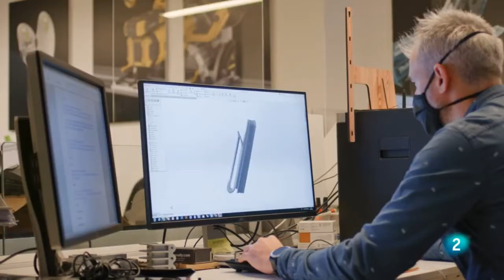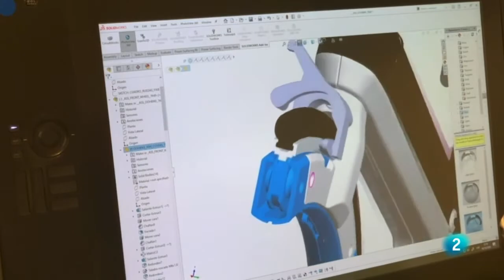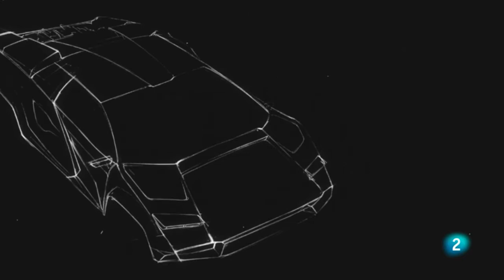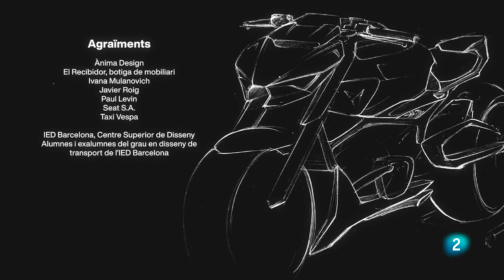ANIMA Design · Helvètica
Interview at Helvètica.